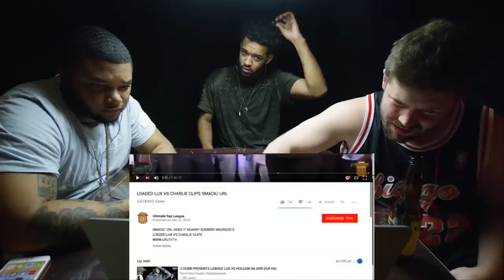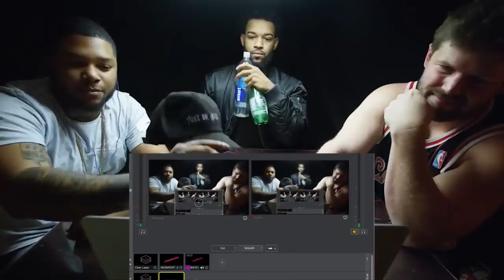WATCH: LOADED LUX vs CHARLIE CLIPS with B-DOT and GEECHI GOTTI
Thank you to @BdotMusicTV and @NoStudioNNetwork for joining for the latest episode of Watch Battles.